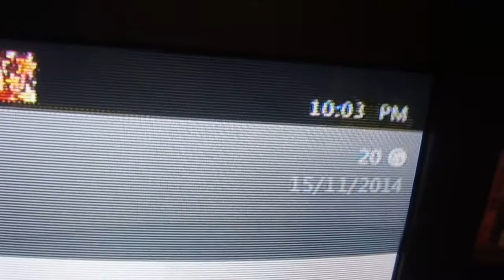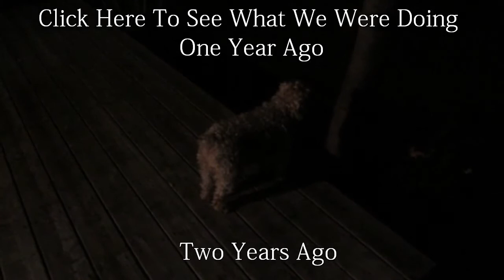PRODUCTIVE PINATA (Day 1012 - November 30, 2014)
Day 1012 in which Sean and Lydia attempt to be studious at the library.  Also, Sean marvels at the lovely weather and looks forward to Christmas.